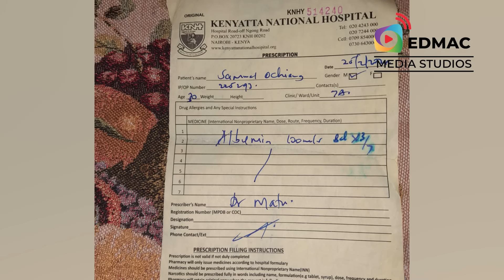PART 1 Inside story of the most wanted gangster that hid in full plain sight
Sammy is very sick and he is suffering from NEFHROTICSYNDROME which is a kidney disease and the medicines are very expensive, Kindly lets help the brother out with the small we have and give him a second chance in living a normal life.. (Paybill 400222  - ACCT -34859#SAMMY) Go bless